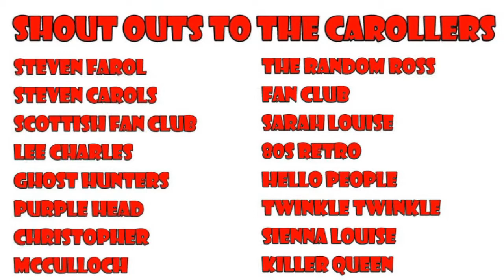Steven Carol: Ruddy Teenagers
In this one Steven tells us about his teenage son and how studen he can be from time to time.

And if you like science fiction or Doctor Who the be sure to check out my Doctor Who and Sci-Fi channel DavRoss The Whovian.